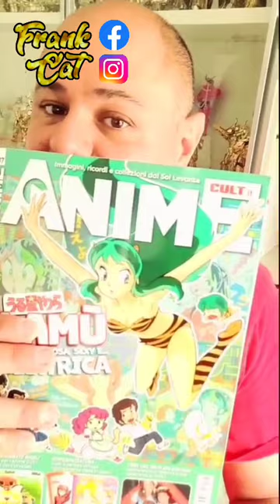I Cavalieri dello Zodiaco su Animecult n.17 e 18. Imperdibile 😊